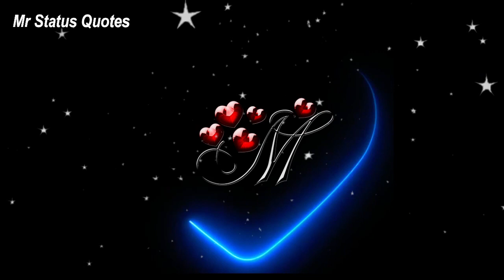M Name Status 2022 Video 💗 M Letter WhatsApp Status Song 💗 M Love Status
M Name Status Video 💗 M Letter Whatsapp Status Song 💗  M Love Status

Content and Services are provided for educational, entertainment or personal use only and are not to be used by you for any commercial purpose.